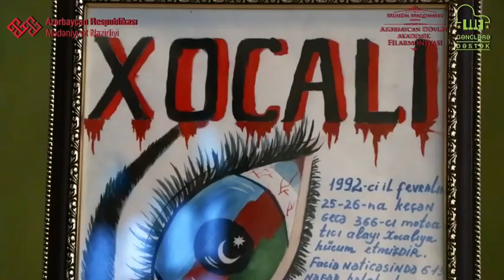Hacı Xanməmmədov Kamança konserti(Matəm havası)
İfa edir Prezident təqaüdçüsü,Beynəlxalq və Respublika müsabiqələri laureatı Mahir Hacıyev